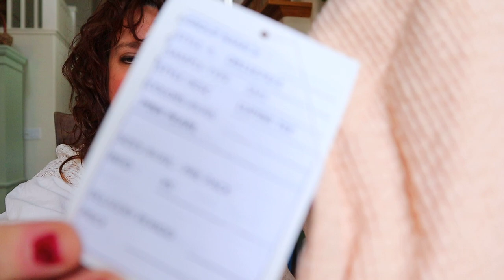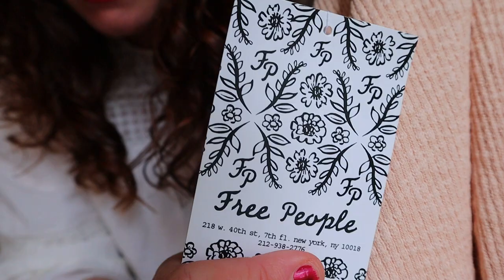I Spent $245 On a 20 Piece NWT FREE PEOPLE Mystery Box! ~ JOMAR UNBOXING 2021 ~ Wholesale Clothing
JOMAR unboxing 2021. Jomar Wholesale Unboxing and Review. Unboxing Wholesale Clothing, A women's Jomar Clothing Box to resell on ebay and poshmark. Clothing Haul to Sell Online. This is the $245 NWT FREE PEOPLE SAMPLES Mystery Box of 20 items, dresses, tops and bottoms. I give an Honest Jomar Wholesale Review. I love mystery boxes, I have an unboxing playlist with videos from THREDUP RESCUE BOX UNBOXING and Goodwill Unboxings. Free People Haul of Free People Wholesale Clothing.

Jomar Wholesale, B & G Trading, ShopGoodwill Online, and more so you can learn where to source inventory that sells on ebay & Poshmark.